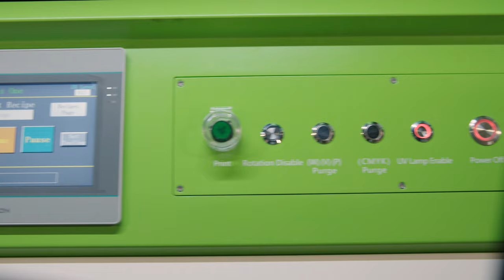Helix ONE® Benchtop Digital Cylinder Printer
The Helix ONE® benchtop cylindrical printer joins the Helix® line of direct-to-object printers. This machine utilizes patented Helix® technology in a more compact benchtop design. The Helix ONE® is a dedicated cylinder printing machine designed to decorate straight walled and tapered cylinders including plastic bottles, stainless tumblers, candle holders and more.